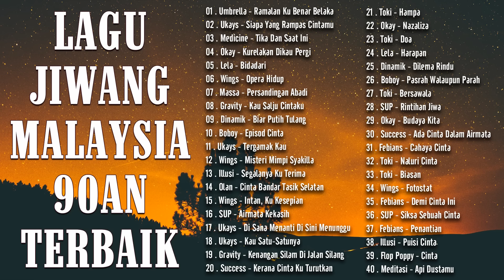Lagu Slow Rock Malaysia 90-an Terbaik - Rock Kapak Lama Terbaik dan Terpopuler 90-an - Lagu Jiwang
TRACKLIST:
 01 . Umbrella - Ramalan Ku Benar Belaka
 02 . Ukays - Siapa Yang Rampas Cintamu
 03 . Medicine - Tika Dan Saat Ini
 04 . Okay - Kurelakan Dikau Pergi
 05 . Lela - Bidadari
 06 . Wings - Opera Hidup
 07 . Massa - Persandingan Abadi
 08 . Gravity - Kau Salju Cintaku
 09 . Dinamik - Biar Putih Tulang
 10 . Boboy - Episod Cinta
 11 . Ukays - Tergamak Kau
 12 . Wings - Misteri Mimpi Syakilla
 13 . Illusi - Segalanya Ku Terima
 14 . Olan - Cinta Bandar Tasik Selatan
 15 . Wings - Intan, Ku Kesepian
 16 . SUP - Airmata Kekasih
 17 . Ukays - Di Sana Menanti Di Sini Menunggu
 18 . Ukays - Kau Satu-Satunya
 19 . Gravity - Kenangan Silam Di Jalan Silang
 20 . Success - Kerana Cinta Ku Turutkan
 21 . Toki - Hampa
 22 . Okay - Nazaliza
 23 . Toki - Doa
 24 . Lela - Harapan
 25 . Dinamik - Dilema Rindu
 26 . Boboy - Pasrah Walaupun Parah
 27 . Toki - Bersawala
 28 . SUP - Rintihan Jiwa
 29 . Okay - Budaya Kita
 30 . Success - Ada Cinta Dalam Airmata
 31 . Febians - Cahaya Cinta
 32 . Toki - Naluri Cinta
 33 . Toki - Biasan
 34 . Wings - Fotostat
 35 . Febians - Demi Cinta Ini
 36 . SUP - Siksa Sebuah Cinta
 37 . Febians - Penantian
 38 . Illusi - Puisi Cinta
 39 . Flop Poppy - Cinta
 40 . Meditasi - Api Dustamu
 41 . Febians - Senjata Zaman
 42 . Febians - Untuk Mu Sayang
 43 . Lela - Baizura
 44 . Masa - Dimana Mutiara Hati

▶ ️ "Music Collection" is a youtube channel synthesizing Malaysian songs. Our channel specializes in creating music videos, specifically Malaysian rock music from the 80s to 2000s with famous singers. Accompany it are lyrics videos so that listeners can satisfy their passion for singing.
▶ ️ Glad to have your support, thank you again
➤ YouTube Licensor: New Southern Records (on behalf of New Southern Records Sdn bhd)
➤ All content on the video is owned by New Southern Records. We strictly prohibit all acts of copying, stealing content in any form.